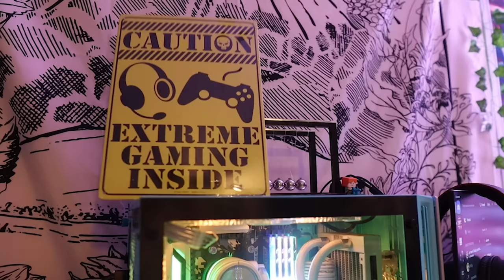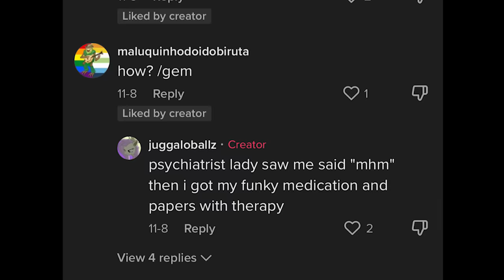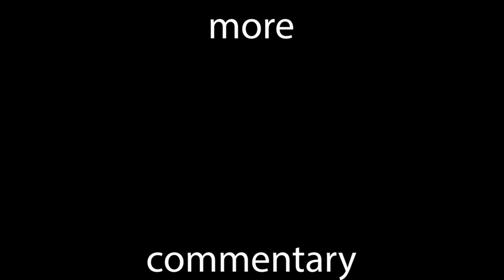Gen Z Can't Stop Faking Disorders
STREAM CHANNEL @cybernoopprime

Gen Z on TikTok fake disorders such as Tourettes, DID, ect.  and it's gotten worse

Most channel art done by: itzamedee (twitter), & rae # 9025 (discord)